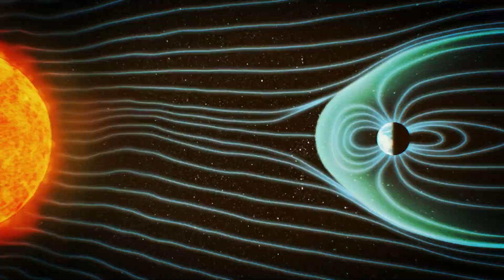2,5 MİLYON IŞIK YILI UZAĞA BİRKAÇ YILDA NASIL GİDİLİR! | Andromeda Galaksisi Bölüm 1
Bu videoda, bir gezginin Samanyolu'ndan ayrılıp komşu galaksi Andromeda'ya gidişini, Einstein'ın Görelilik Teorisi ışığında, bilimsel gerçekler ve teknik detaylarla inceliyoruz.

Ayrıcalıklardan yararlanmak ve kanalıma destek olmak için 'KATIL' butonuna tıklamanız yeterli.

➤ VİDEO İÇERİĞİ

Bortle Ölçeği: Gökyüzündeki 9.000 yıldızı çıpkak gözle görebilmek için ne kadar karanlığa ihtiyacımız var?

Zaman Genleşmesi: Gemide geçen 29 yıl, Dünya’da nasıl 2,5 milyon yıla dönüşüyor?

İvme ve G Kuvveti: Neden aniden hızlanmak bizi "atomik bir plazmaya" dönüştürür? Neden 1g ivme en akıllıca çözümdür?

Oort Bulutu: Güneş Sistemi'nin sınırındaki buzlu kaya mezarlığından geçiş.

Işık Tüneli Etkisi: Hızlandıkça yıldızların ön tarafta toplanması ve renklerin Kırmızıya/Maviye Kayma etkisiyle değişimi.

Uzayda Hayatta Kalma: 130 ton TNT gücündeki toz zerreciklerine karşı buz kalkanları, plazma kalkanları ve lazer süpürgeleri.

Kozmik Radyasyon: Görünmez olanın görünür hale geldiği, morumsu ve ürkütücü bir sis bulutu: Kozmik Mikrodalga Arka Plan Radyasyonu.